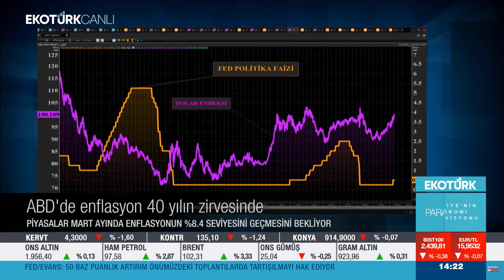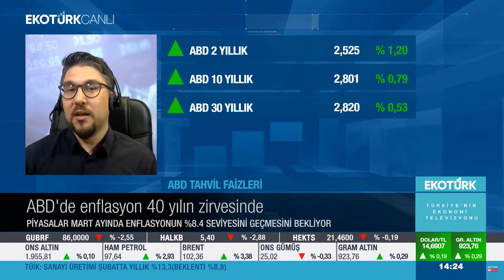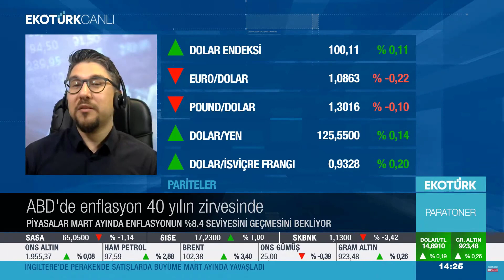12.04.2022 - Ekotürk - Paratoner - GCM Yatırım Araştırma Müdür Yardımcısı Kudret AYYILDIR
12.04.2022 - Ekotürk - Paratoner - GCM Yatırım Araştırma Müdür Yardımcısı Kudret AYYILDIR